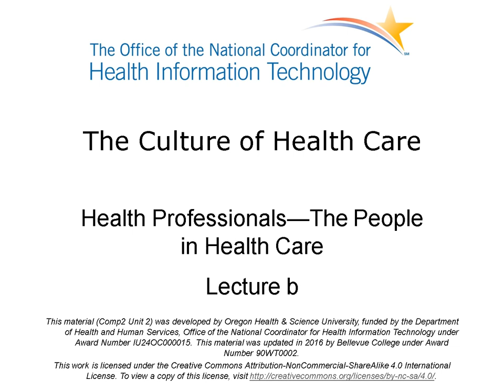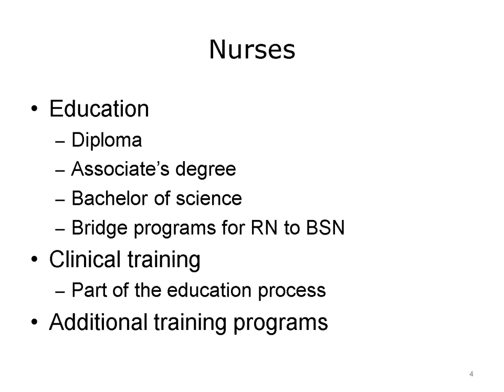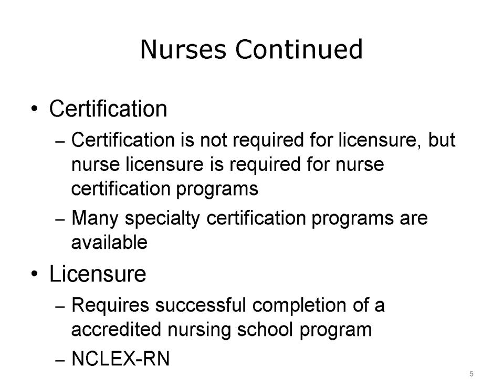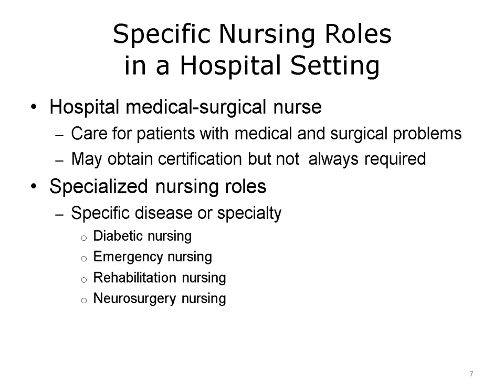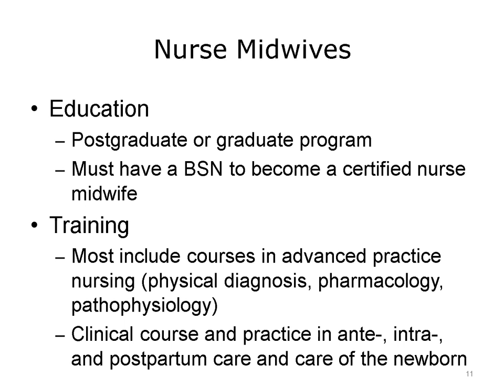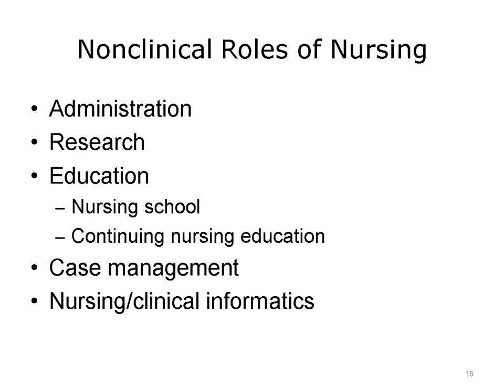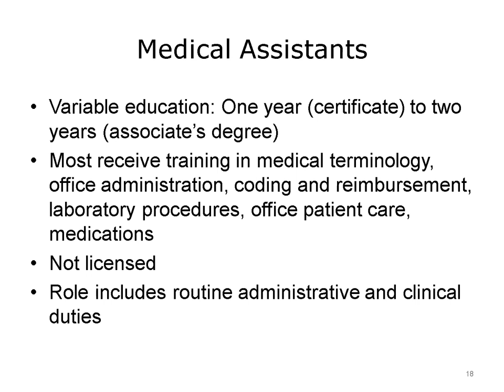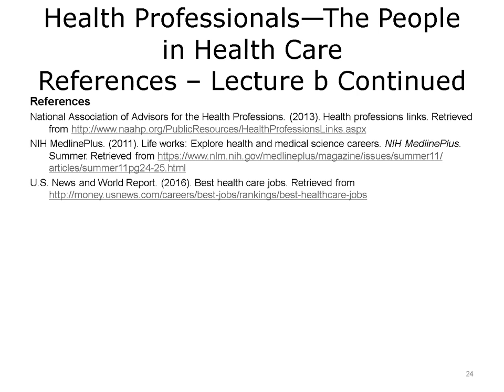comp2 unit2b lecture video